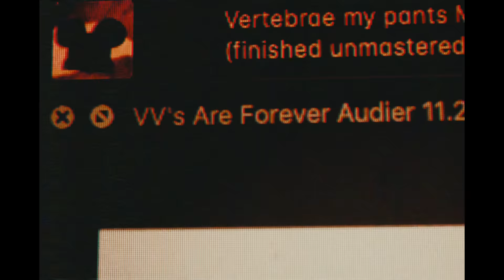Audier - "VVs Are Forever" (Official Music Video)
While recording this Song Audi Learned the great Vivienne Westwood had passed. He decided to name the song after her.

Thanks a lot Andrew! You executed the vision perfectly.